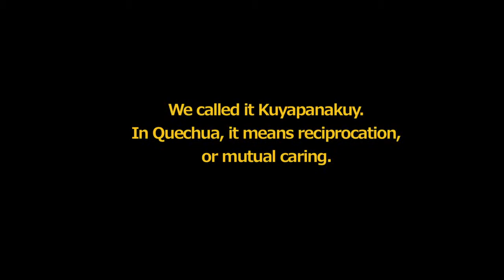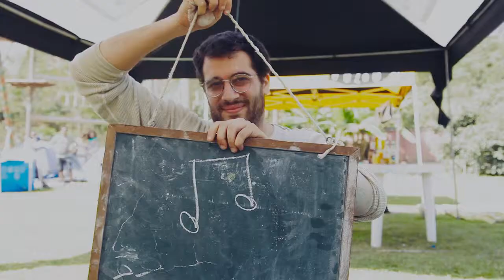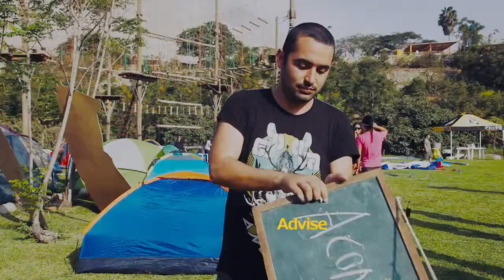Kuyapanakuy = reciprocation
In 2012, with a blackboard under one arm, we set off on a journey around Peru to find people living in harmony with nature. We asked the people we encountered to write a message on the blackboard, to give a piece of advice for a better life. Soon we realized that we had opened the door to a new form of interaction. We called it Kuyapanakuy. In Quechua, it means reciprocation, or mutual caring.

In 2013, we continued on this route, on the search for – and constructing – a Natural Peru.
This video is part of the campaign Conservamos por Naturaleza of the Peruvian Society for Environmental Law (SPDA). You can find more information on how to get involved at conservamospornaturaleza.org
We seek to promote a cultural movement to make people live more sustainably and closer to nature. There are many ways to support our campaign and the people behind these initiatives.
Dana Bonilla and Bruno Monteferri